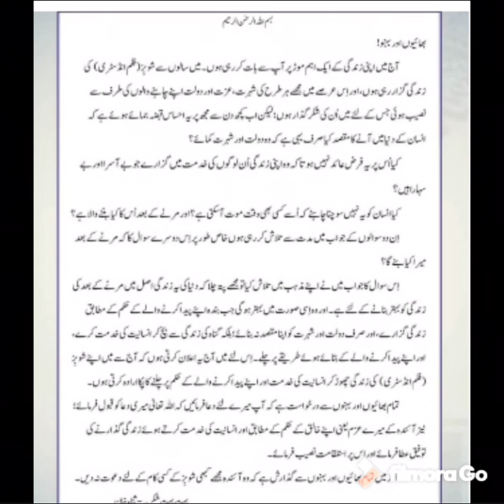Indian actress Sanakhan decided to quit film industry